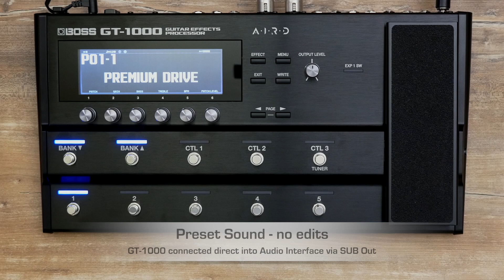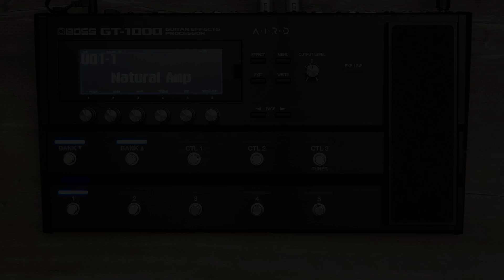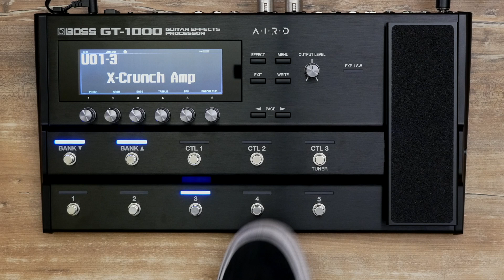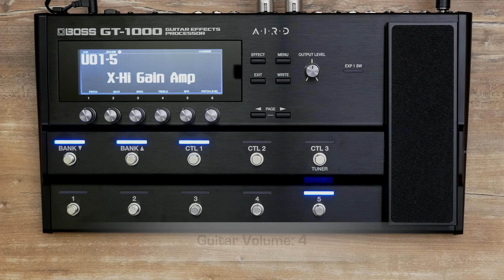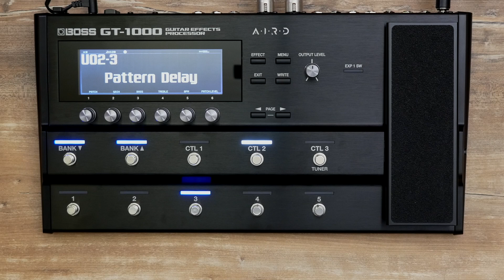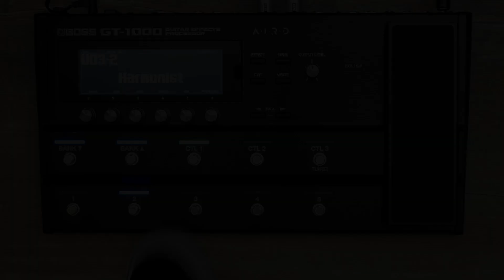Boss GT-1000 - Sound Demo (no talking)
Here´s a Sound Demo of the new Boss GT-1000 Multi-Effects Processor with Amp Modeling and a lot of effects.

Soundfiles/Video: Thomas Dill

Legal notice:
Remise 3 Medienservice Agentur GmbH
Ludgerusstraße 46
47179 Duisburg
Tel: 0203/498705
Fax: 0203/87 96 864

Impressum:
Telefon: 0203/498705
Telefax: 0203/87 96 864